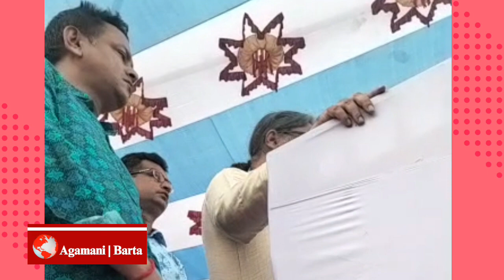যুবলীগের বিশাল একটি অংশের নেতারা কৃষক; যুবলীগের সভাপতি শেখ ফজলে নূর পরশ